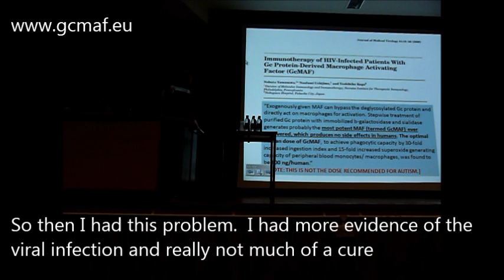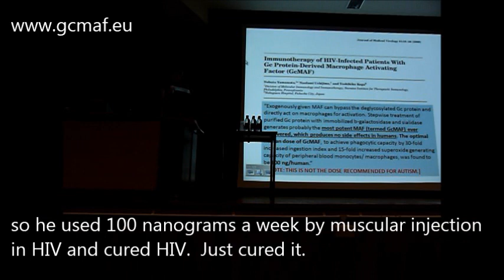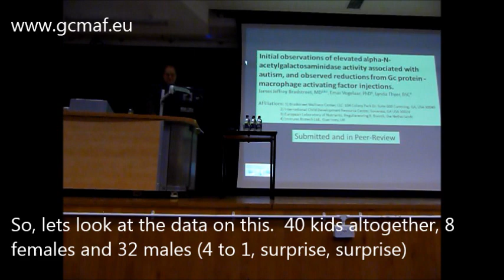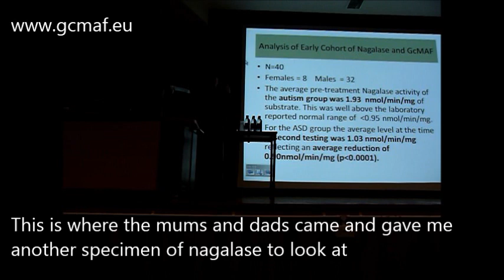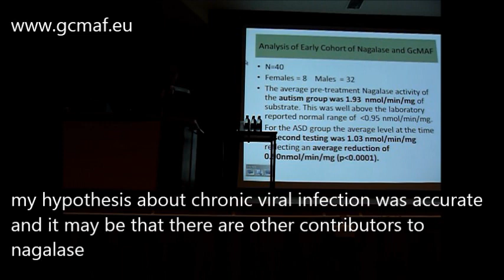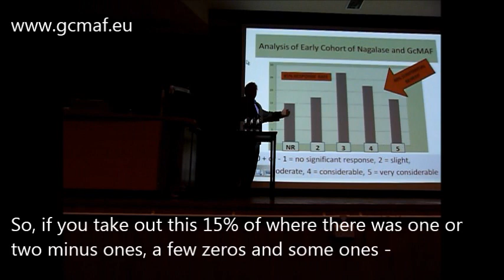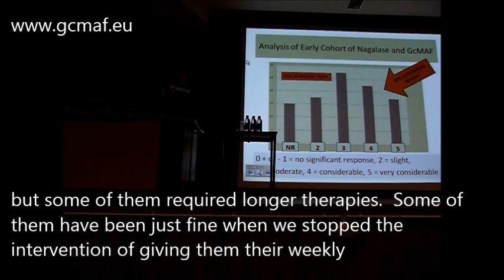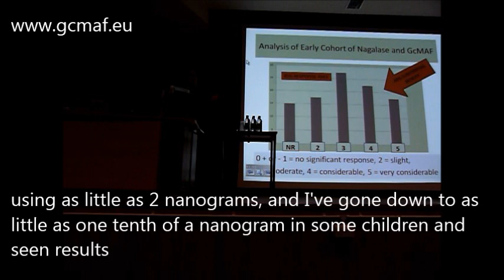Dr Bradstreet on treating autism with First Immune GcMAF (gcmaf.eu)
Dr Jeff Bradstreet explains how he came to discover the use of GcMAF in autism, the dramatic success rate that he is seeing, and the visit to First Immune GcMAF lab for quality audit purposes